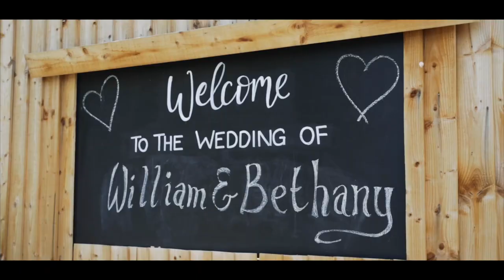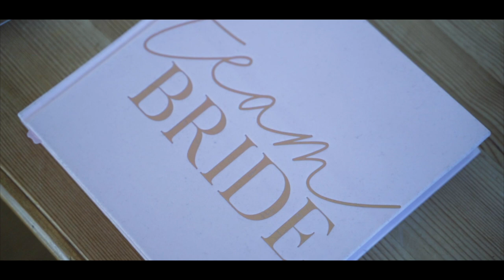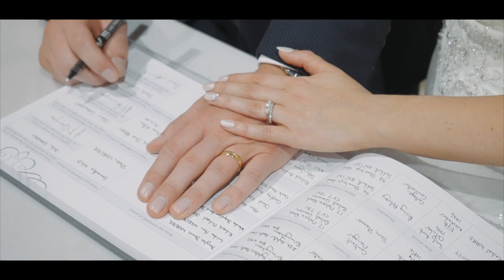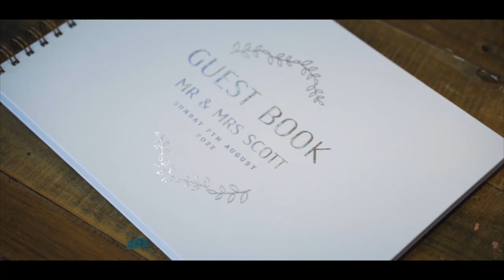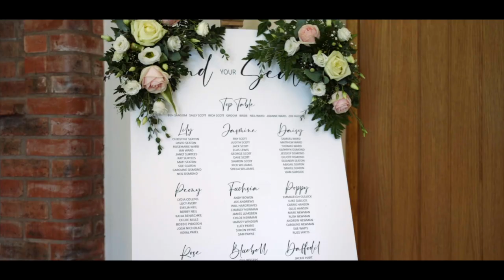Bethany & William @ Wootton Park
Contact available via @JamieFergusonFilms on Facebook and Instagram. Let's start discussing how I can help create you a timeless wedding film!

The gorgeous wedding of Bethany & William!

Many congratulations guys and thank you for having me! Wishing you a lifetime of happiness together!

Jamie x